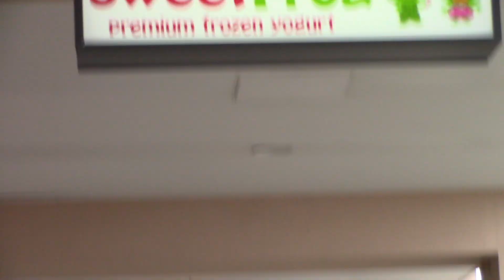WCR: National FroYo Day